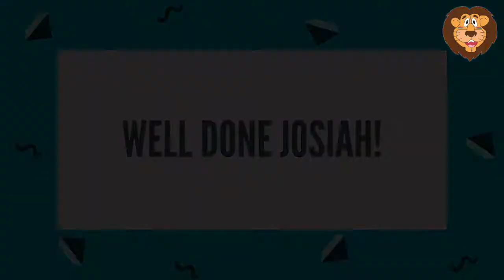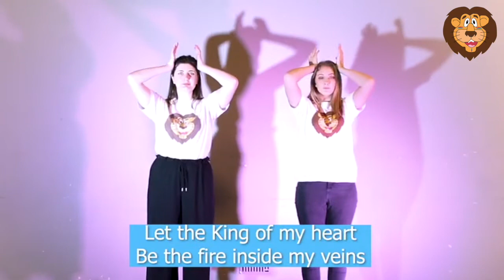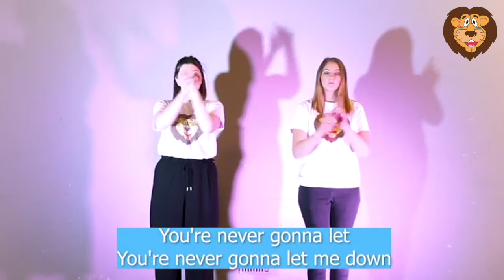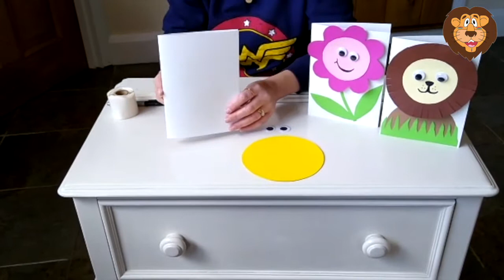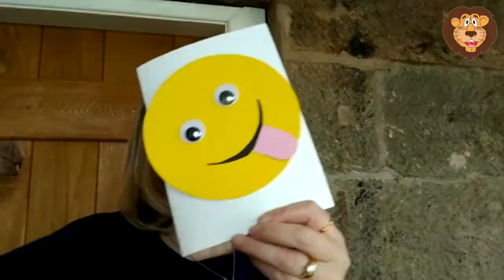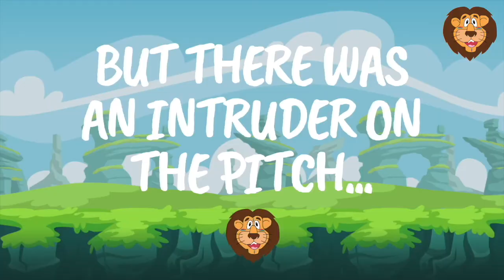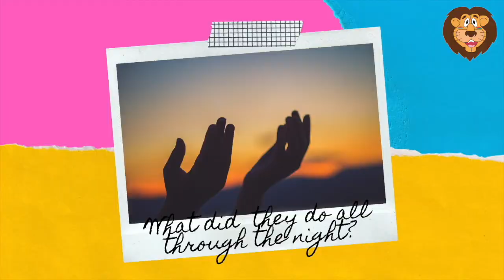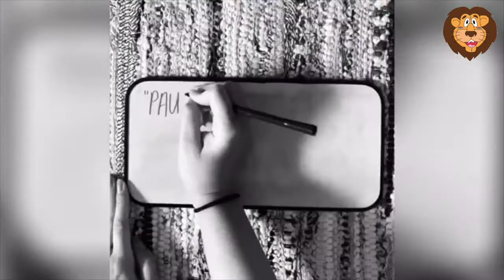Tribe TV Week 8: The One With The Angry Bird 🦁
Come and join Judah and the gang for Tribe TV Episode 8!

In this episode, we will be learning about Paul and Silas’ time in prison! Pete has a challenge for you and Sarah has another craft! And a Judah has a new friend too! You don't want to miss this!! 😁

This weeks memory verse is ‘About midnight Paul and Silas were praying and singing hymns to God' Acts 16:25